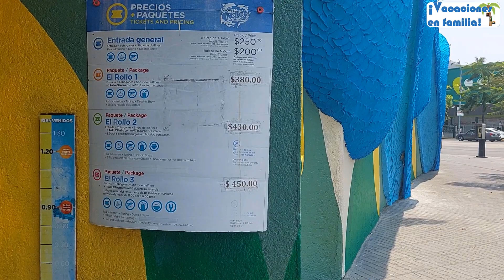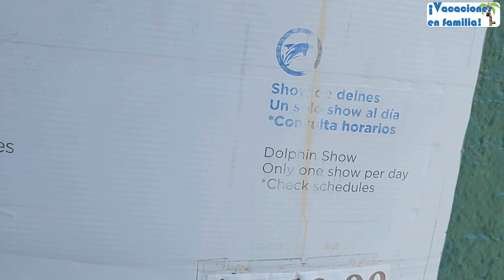EL ROLLO ACAPULCO // REVÍVELO O CONOCELO A DETALLE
Que gusto saludarles como siempre amigos!

Es el turno de que ahora chequen este video que hicimos en el Rollo de Acapulco, aun para algunas generaciones recordado como el Cici de Acapulco. ¿Que tal esta?, ¿sigue valiendo la pena visitarlo?.
Acompañanos en este video para enterarte.